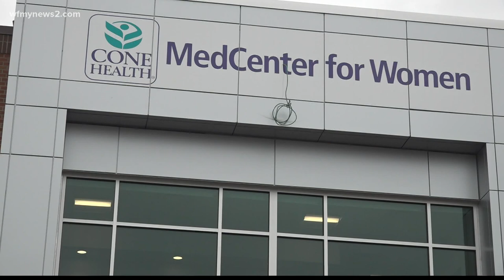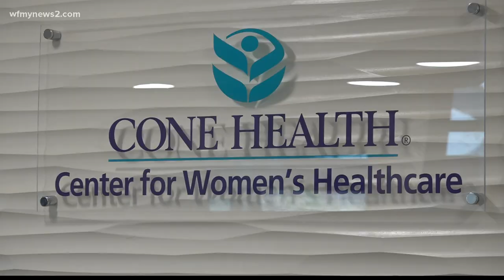Cone Health opens new medcenter for women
Just minutes from Cone Health's main campus, this new facility is ready to help make health care more accessible for women all across the Triad.